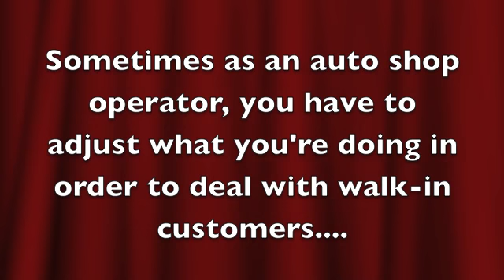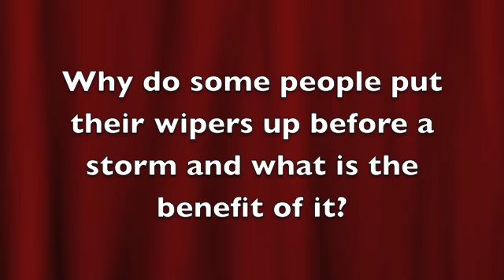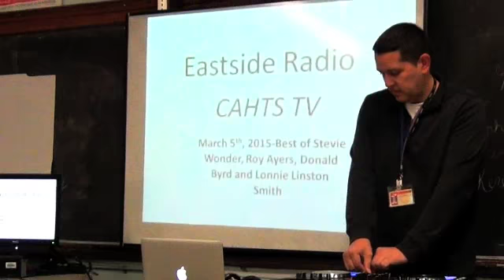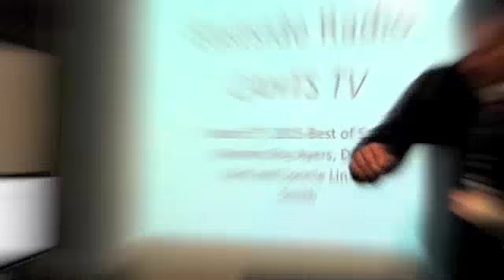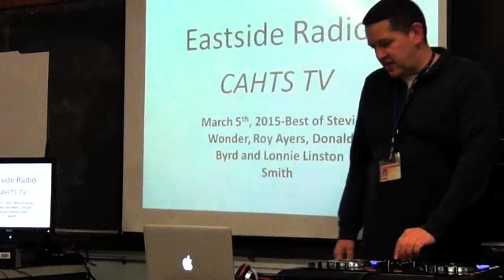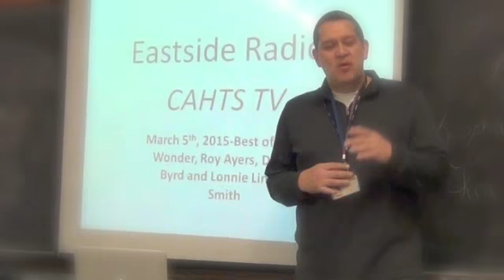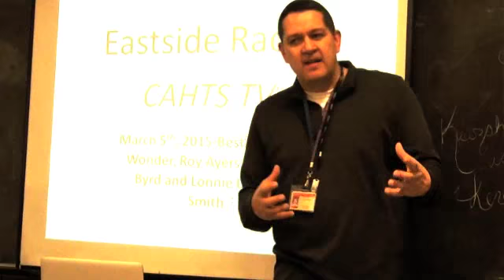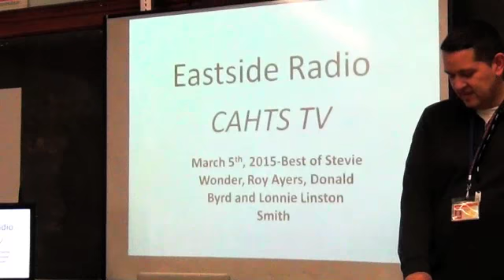A visit to the Auto Shop class; tribute to Stevie Wonder, Donald Byrd and Roy Ayers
In this episode, Mr. Stanziale and his students give us auto tips and demonstrate what it's like in an auto shop; Mr. Rodriguez gives us a brief, edited mix of classic soul.